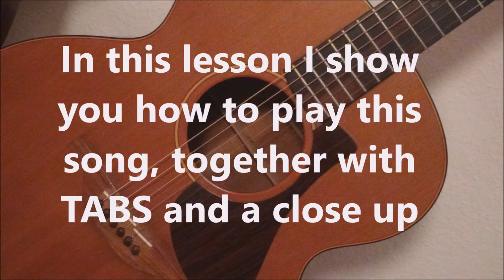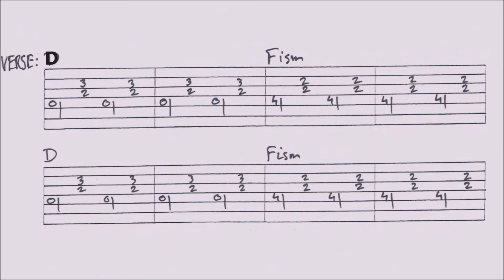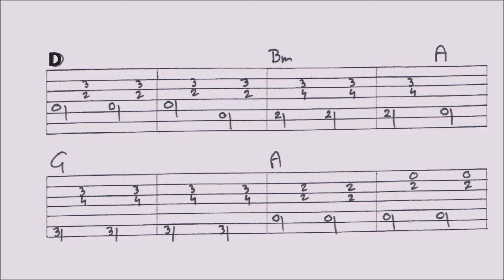HEY THERE DELILAH - PLAIN WHITE T's fingerstyle GUITAR LESSON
In this lesson I show you how to pick the guitar arrangement. You find Tabs and a close up, and a VIDEO TAB at the end. For the FULL TAB of this lesson (renewed): go to my